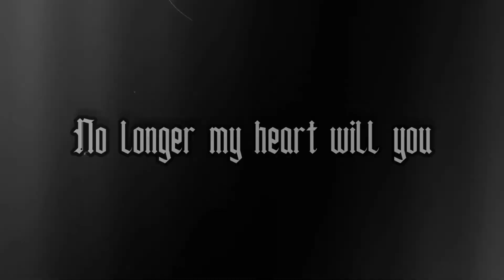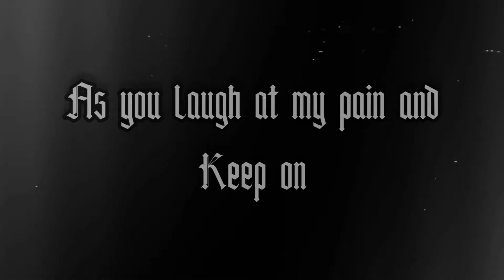suffocating (official lyric video)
my spin on this beat the beat is not produced by me but im going though some hardship right now this song will be featured on legacy of pain vol.2